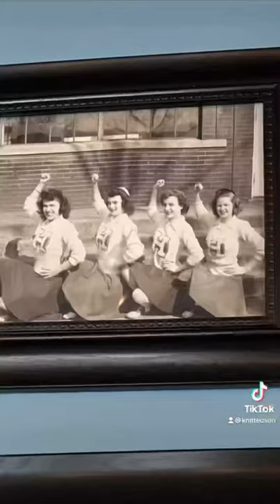PORTAL TO HELL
FOLLOW @knittedson on TikTok